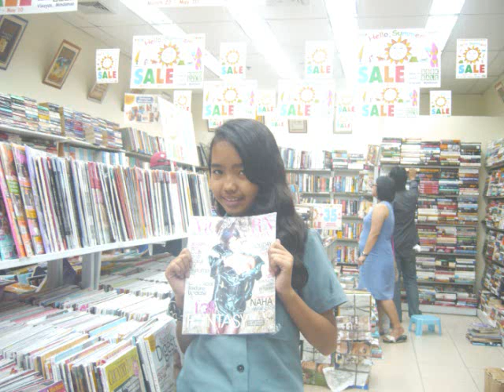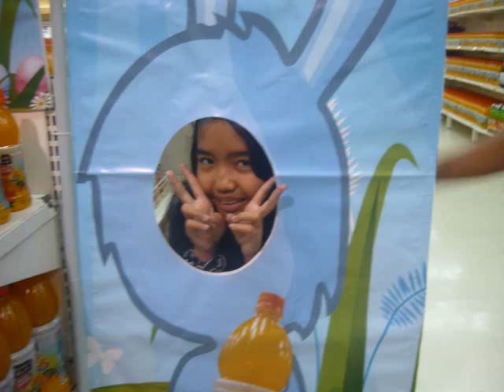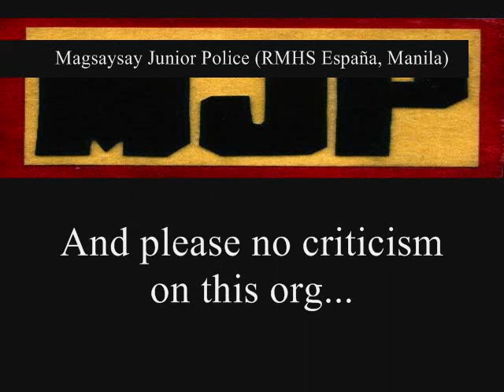Magsaysay Junior Police Pictures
MJP rocks!!

~ma'am Lanie~